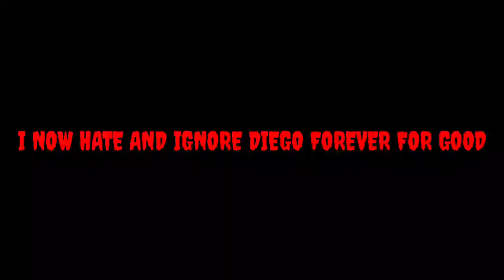Opinion changed about Diego Matheus + Gift for Juo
Reasons:
1. Diego Got Bacteria Because He Got No Pants
2. Diego Fanbase is Toxic
3. I'm becoming Diego Matheus Hater
4. Juo is way better than Diego Matheus de Almeida Silva